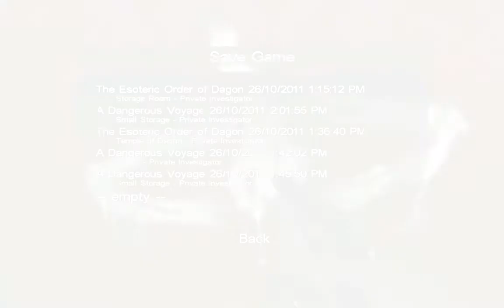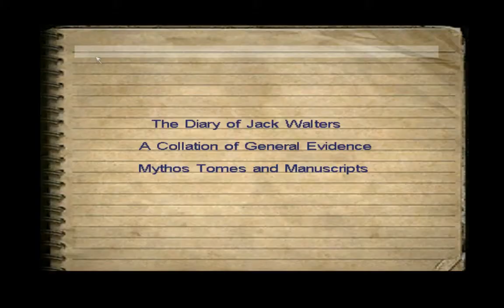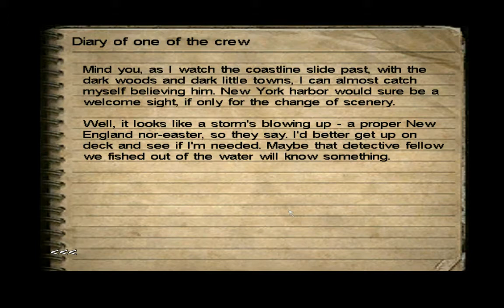Let's Play: Call of Cthulhu. EP 31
All aboard for the death cruise!  Our giant fish-creature hosts will be happy to serve you.. and by that, we mean, kill you.